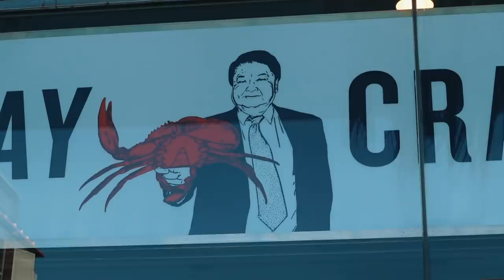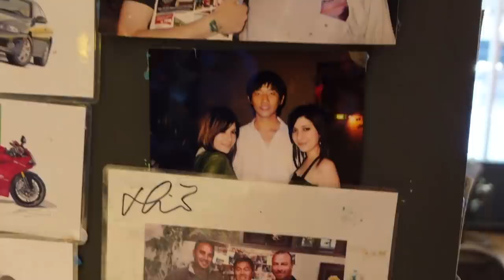We tried SINGAPORE CHILLI CRAB & its sexy brother BLACK PEPPER CRAB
Today we went to feast on Singapore chilli crab and its close relative Black Pepper Crab! So delish. Talk about finger lickin' good.

Restaurant: Walsh Bay Crab house
Location: 1 Towns Pl, Millers Point NSW 2000

xxxx